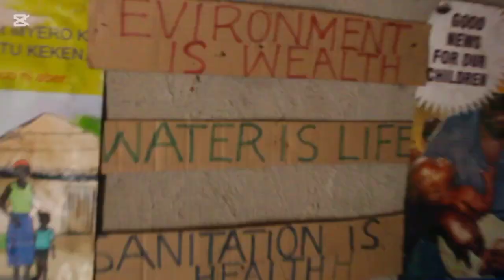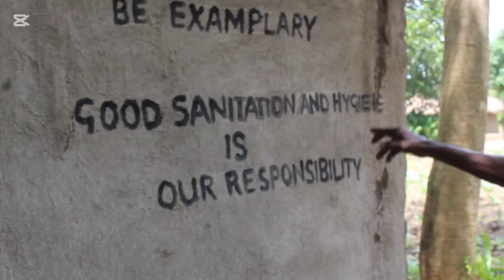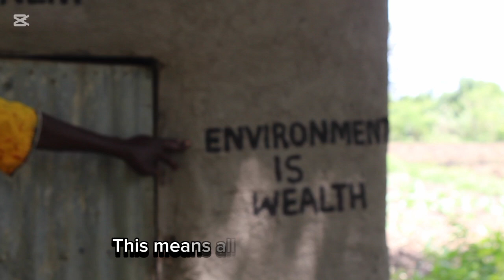Clean Water for All: GLOFORD Uganda's WASH Partnership with SNV funded by ADA.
This documentary highlights the transformative work being done in communities to improve access to clean water, sanitation facilities, and hygiene practices. Through real stories and on-the-ground footage, see how collaborative efforts are making a difference in the lives of many.